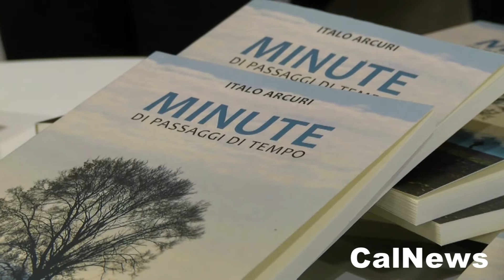Orsomarso :: 01/04/2017 :: Italo Arcuri presenta il suo libro "Minute".